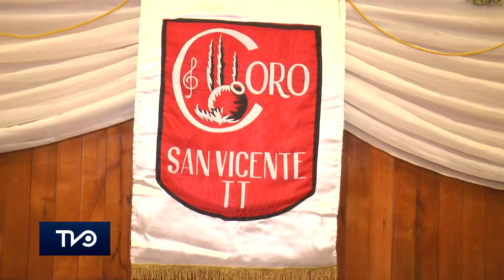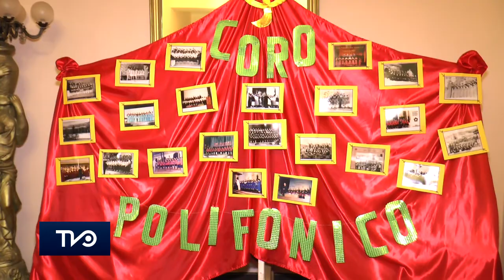Coro Polifónico de San Vicente celebra su cumpleaños número 67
El viernes 25 de agosto se realizó la gala del Coro Polifónico de San Vicente de Tagua Tagua en su cumpleaños número 67 donde con un gran marco de público se incluyó a las dos generaciones: al semillero de nuevos integrantes junto a la riqueza musical de quienes han formado parte del grupo durante los últimos años.